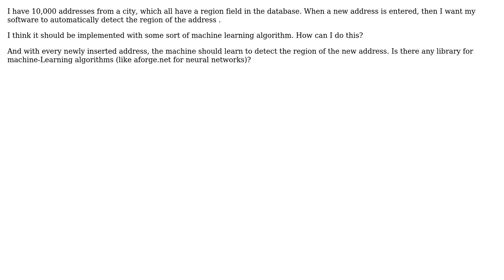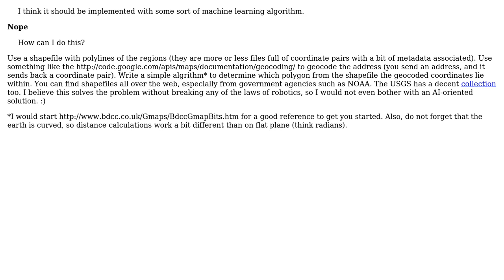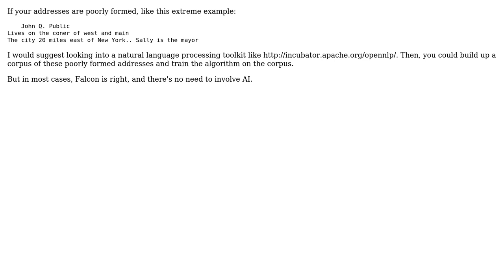Software Engineering: Implementing a machine learning algorithm to detect the region of an address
With thanks & praise to God, and with thanks to the many people who have made this project possible! | Content (except music & images) licensed under CC BY-SA | Music | Images & others | With thanks to user sea-rob user M-Razavi user Morgan Herlocker user Falcon user CamelBlues and the Stack Exchange Network Trademarks are property of their respective owners. You are responsible for your own actions.